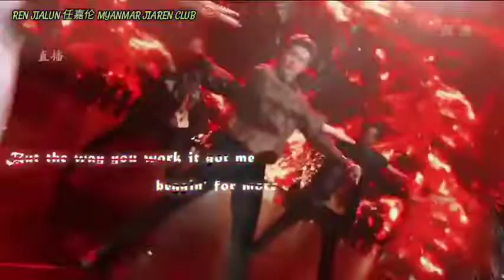【舞台·应该是卡上了点《Legs Up A Bit More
[စင်ပေါ်မှာ နေရာရသင့်သည်] "Legs Up A Bit More" သည် အလွန်ကျက်သရေရှိစွာ မွေးဖွားလာသော အကသမားဖြစ်ပြီး ကျေးဇူးတော်ချီးမွမ်းခြင်း ကိုရရှိသူဖြစ်သည်~

ငါမင်းကိုသိရှိခွင့်ရလို့ ကျေးဇူးတင်မိပါတယ် @任嘉伦Allen ငါမင်းကို နောက်နှစ်မတိုင်ခင်မှာ စင်ပေါ်မြင်နိုင်မယ်မျှော်လင့်တယ် [Spring မိသားစု] - @·နွေဦးအထိ မရောက်သွားစေပဲ ဒုတိယ Album ကိုဖြန့်ချီနိုင်ပါစေ.
 - @任嘉伦·Zi Se Tea Room

【舞台·应该是卡上了点】 《Legs Up A Bit More》 天生舞者 极致优雅 感恩节～感恩有你 @任嘉伦Allen 明年到来之前我想我能看见先生的舞台吧[春游家族] 色链:@·别拖至春天 素材:@任嘉伦·资色茶水间

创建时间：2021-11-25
作者

Credit @ 咩X十羊

任嘉伦新专辑33预告海报 《33》